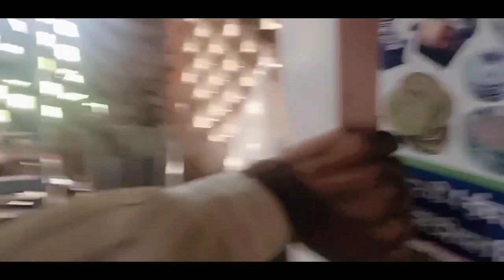पेपर प्लेट बनाने के लिए सबसे अच्छी मशीन, हाइड्रोलिक मशीन और क्रैंक वाली मशीन दोनों में अंतर क्या है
पेपर प्लेट बिजनेस करते हैं तो आपको ये बाते जानना बेहत जरूरी है वरना आप हो जाएगा बर्बाद#best_business_idea_2023
पेपर प्लेट बिजनेस में किस तरह से काम होता है फुल वीडियो और फुल जानकारी

गांव_में_शुरू_करें_सबसे_ज्यादा_चलने_वाले_बिजनेस_रोज_कमाओ 3000😮 paper#plate_business#ek_machine

बिना_पैसे_का_बिजनेस_शुरू_करे_और_हर_महीने_50_हजार_से_1 लाख तक कमाए paper#plate_business#ek_machine

paper_plate_business ek_machine_se_kitne_tarah_ka_palet_niklta_ he

100_GSM_80_GSM_120_GSM_Kitna_plate_nikalt kon_sa_plate_kitne_ka_pack_hota_hai Business how to paper plate business

S S M Guru#All_in_one_full_automatic_making_machine
business ideas startup,
Money Factory,
How To Start Disposable Paper Plate Business, Disposable Paper Plate Business,
dispossible plates business,
paper plates making business,
dipossible plates making